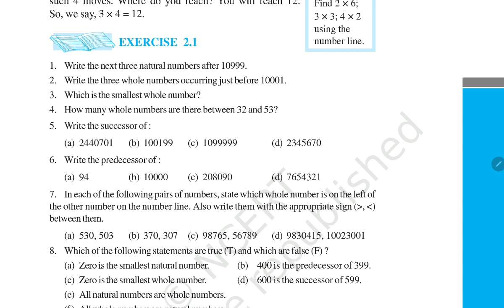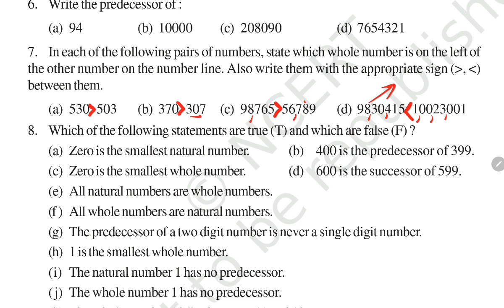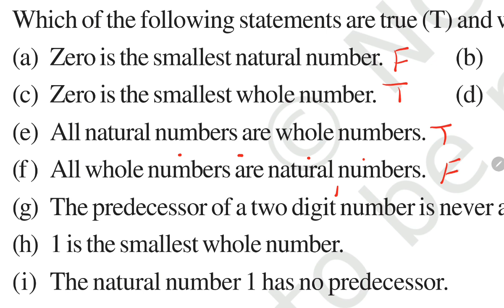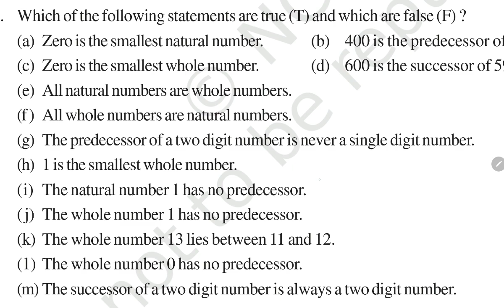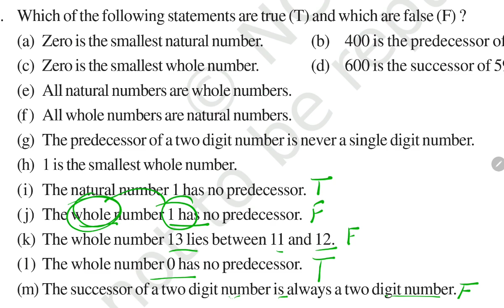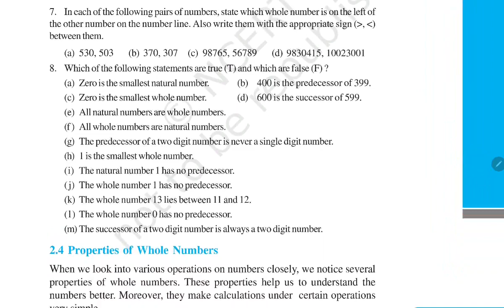Exercise 2.1 / Class-6 Maths Chapter 2 Whole Numbers / Explained by Kendriya Vidyalaya Teacher